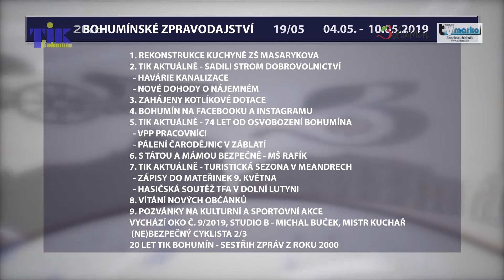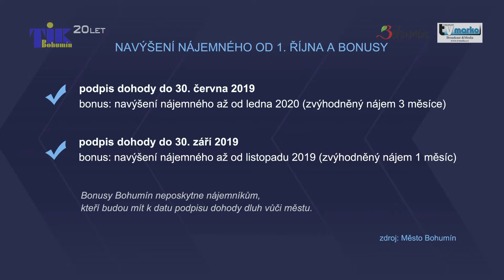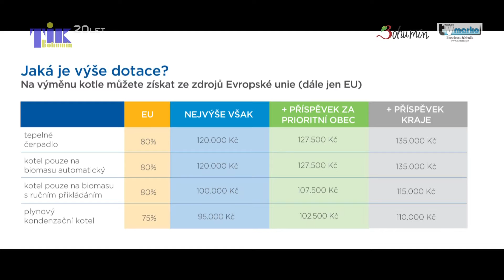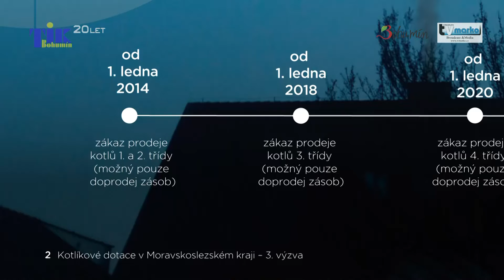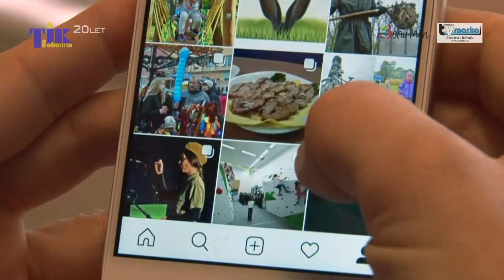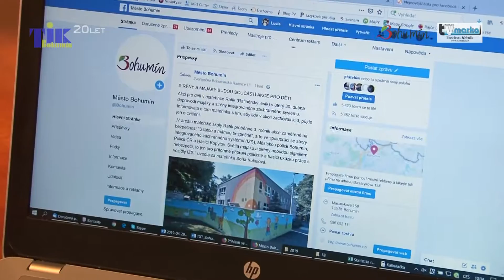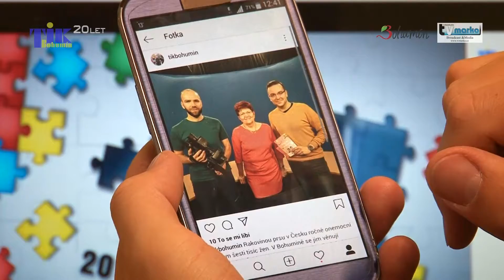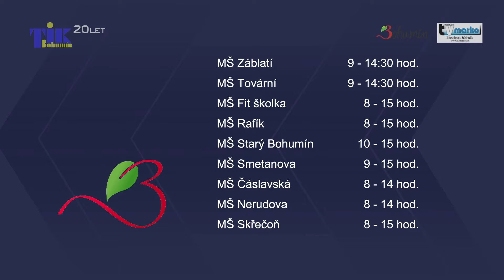Bohumínské zprávy č. 2019 / 19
1. Rekonstrukce školní kuchyně ZŠ Masarykova

2. Hodinová vnoučata a Strom dobrovolnictví
3. Oprava kanalizace v křižovatce ulic
4. Dohody o nájemném od 2. května

5. Kotlíkové dotace a bohumínští kotlíkoví specialisté
6. Bohumín na Facebooku a Instagramu

7. 74 let od osvobození Bohumína
8. Od května 50 veřejně prospěšných pracovníků
9. Pálení čarodějnic v Záblatí

10. MŠ Rafík: S tátou a mámou bezpečně
11. Zveme na 23. ročník Běhu ulicemi města

12. Turistická sezóna v hraničních meandrech
13. Zápisy do mateřinek 9. května
14. TFA Mladý železný hasič

15. Vítání nových občánků Bohumína (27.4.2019)
16. Pozvánky na společenské, kulturní a sportovní akce